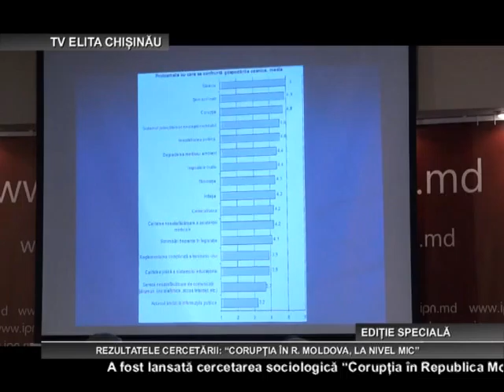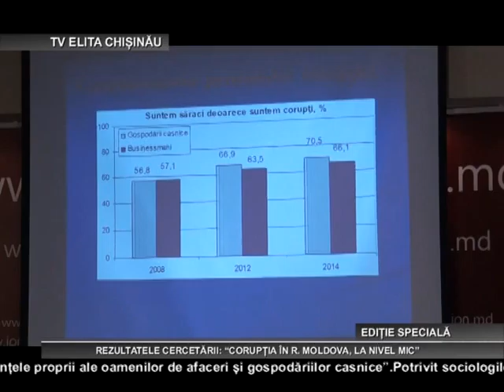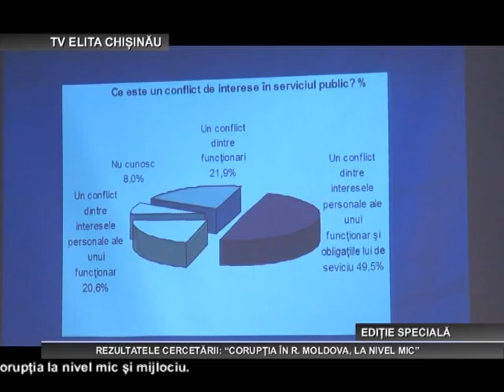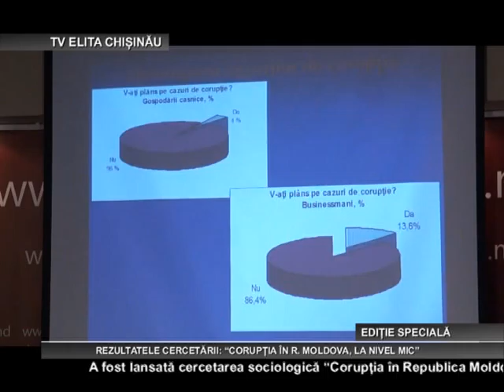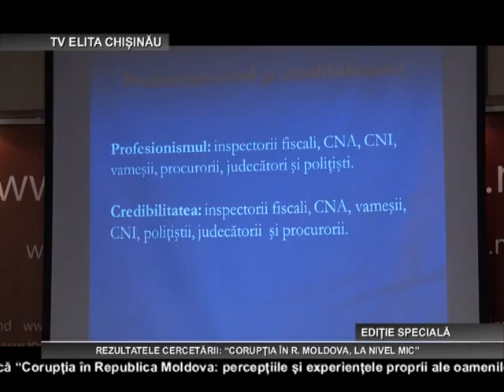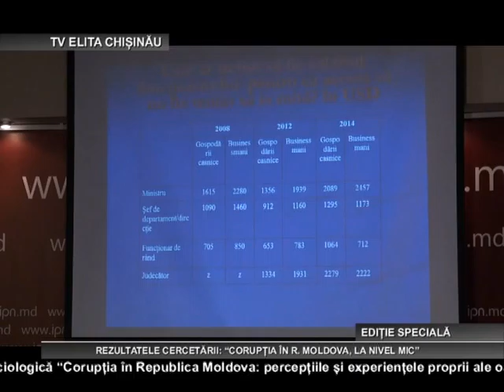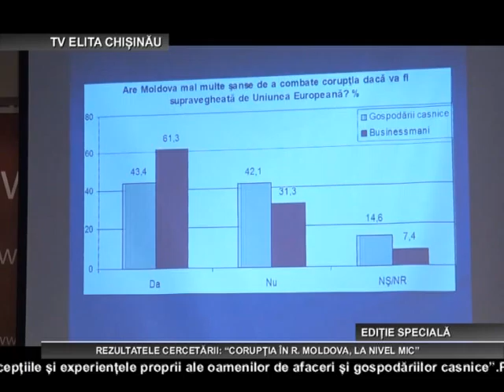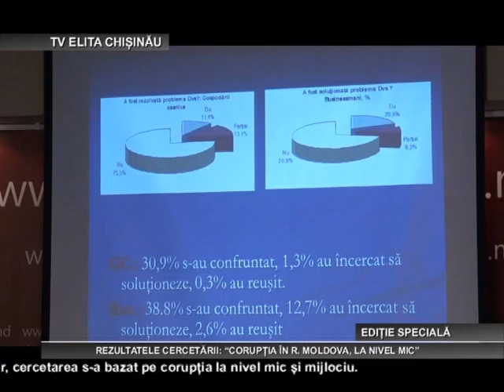REZULTATELE CERCETĂRII: "CORUPȚIA ÎN R MOLDOVA, LA NIVEL MIC"